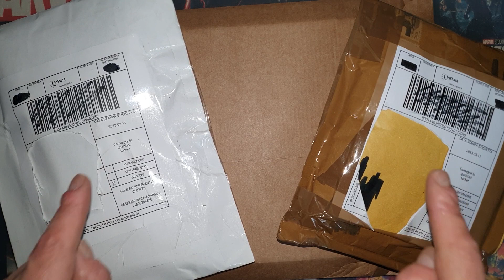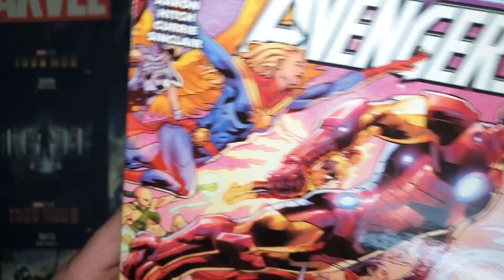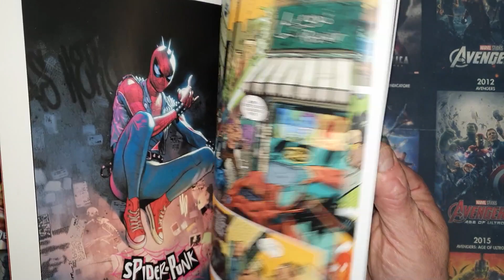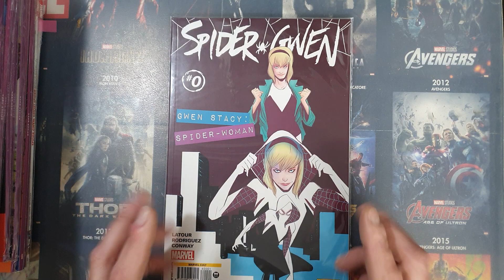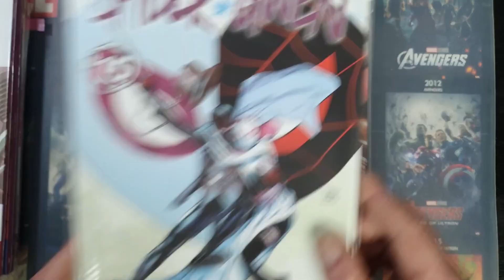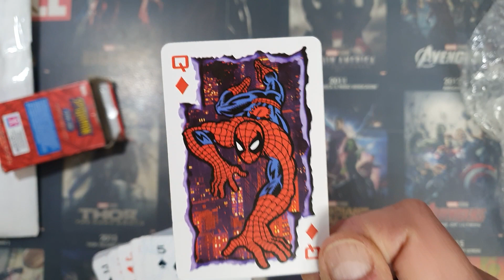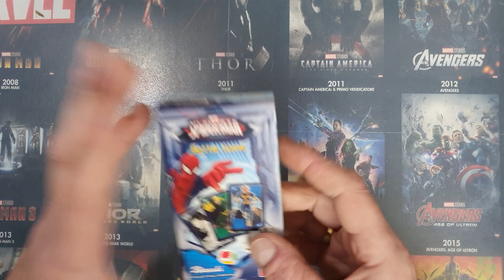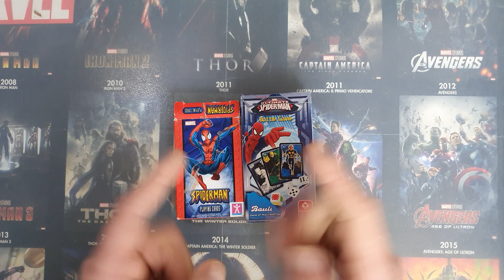Recuperi dal sito PANINI COMICS e la mia collezione di SPIDER-GWEN e GHOST-SPIDER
PRIMO ordine di Marzo 2023 dal sito di  @paninicomics: alcune novità fresche fresche di stampa tra cui un bel volume di SPIDER-GWEN.

Vi mostro le uscite italiane relative a questa super-eroina del Ragno-verso!!

Per i neo iscritti che vogliono conoscermi meglio, consiglio la visione di questi due video con la  presentazione della Tana del Ragno:

a 1000 ISCRITTI: ci metterò la faccia! Finalmente svelata l'identità segreta di chi sta dietro la videocamera della Tana del Ragno!

In genere pubblico  3 o 4 video a settimana in cui mostro  la mia collezione tematica dedicata a  SPIDER-MAN (con gadget, giochi, fumetti americani, sorpresine, cards, figurine e tanto tanto altro materiale di tutti i tipi). i recuperi  online e nei mercatini dell'usato e tutto il materiale che via via arriva nellaTana del ragno.

Inoltre recensioni, unboxing, video-acquisti, consigli per gli acquisti  e tanto altro ancora!